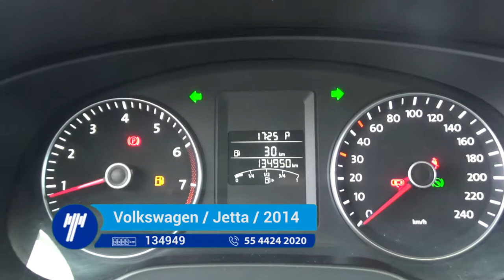Volkswagen / Jetta / 2014 - EM244223